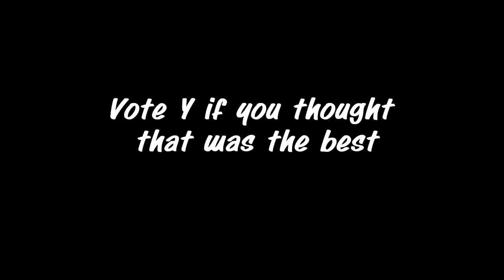Mirst vs Skarp Editing Competition [2]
THANKS!!